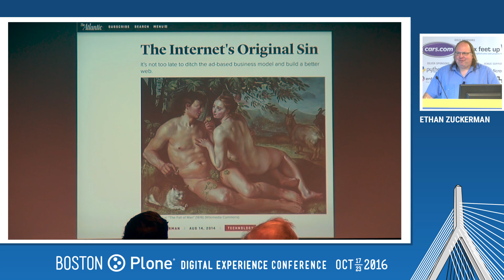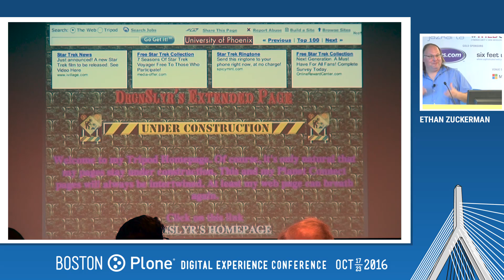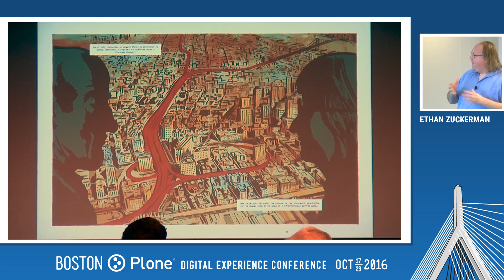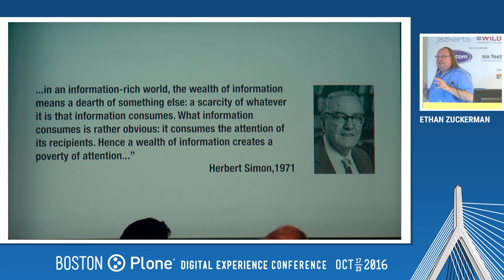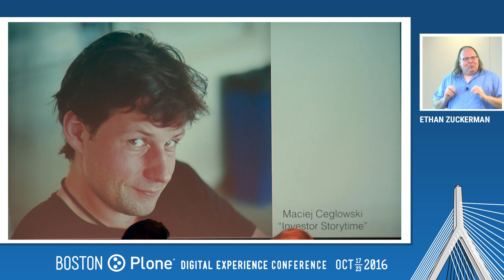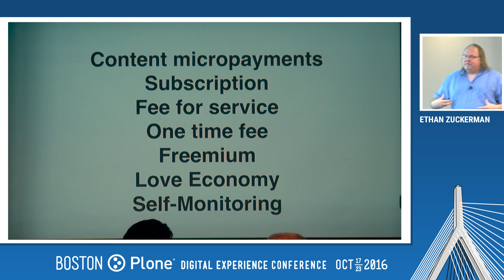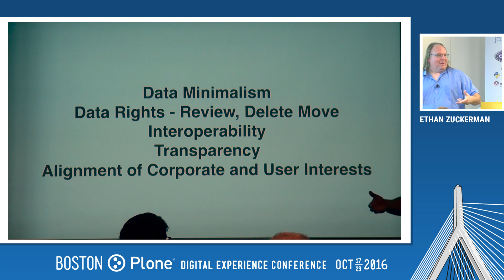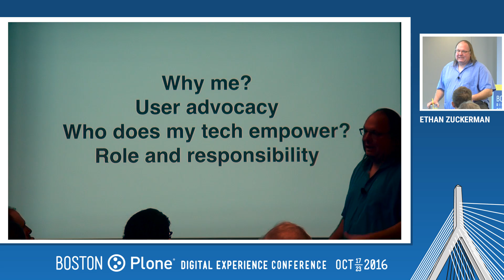Day 2: Ethics of Digital Marketing Platforms, by Ethan Zuckerman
Ethan will discuss the social, cultural, political, philosophical, and moral implications of these technologies.